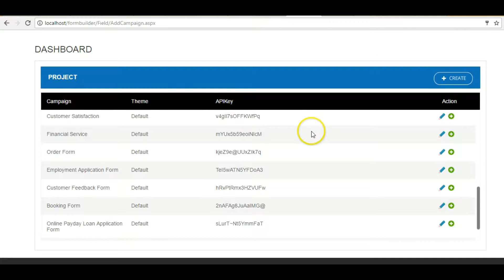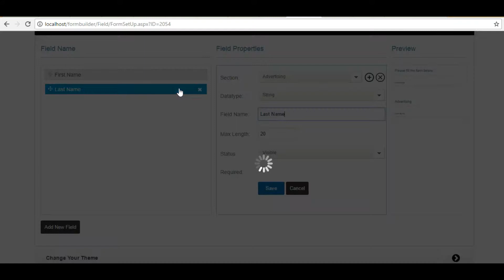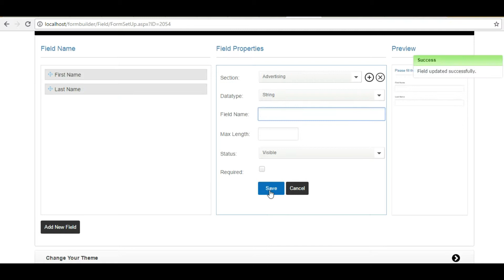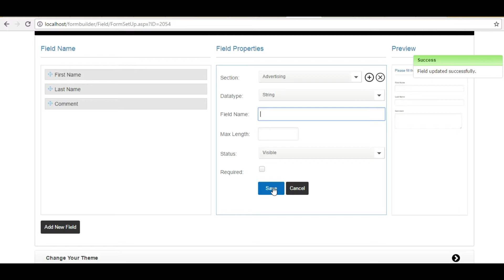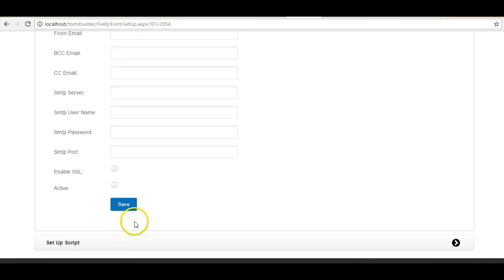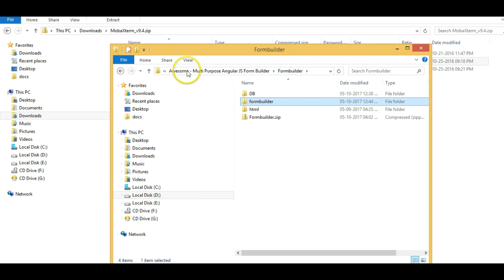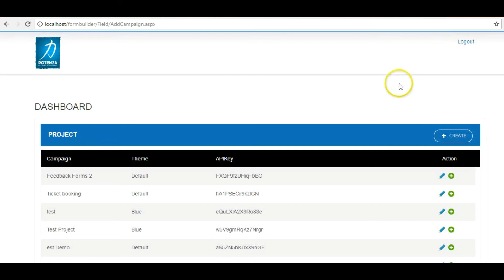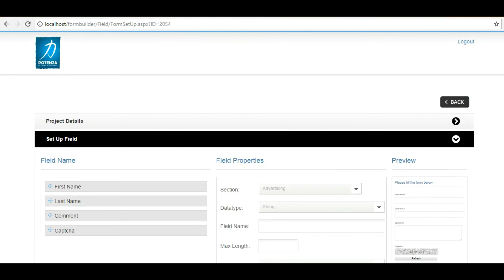How To Setup Form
In this video, you will learn How-To Setup a Form. Watch it till the end.